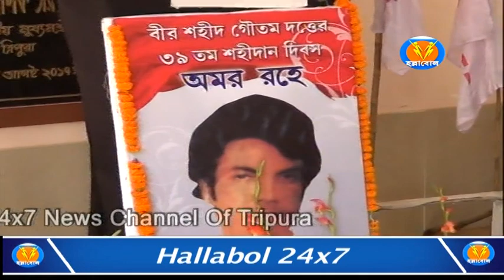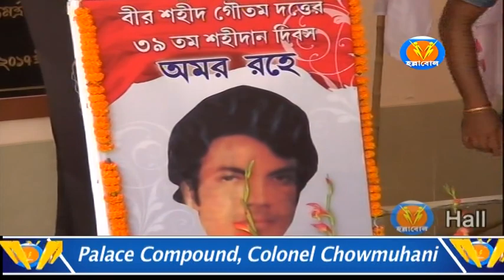গৌতম দত্তের শহীদান দিবস পালিত